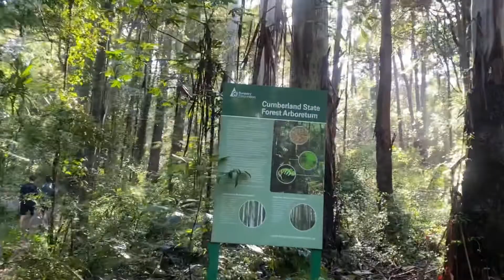Tree tops challenge || NSW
Outdoor game, tree top challenge